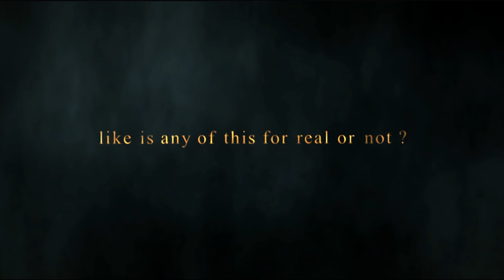Coming Soon to a YouTube Channel Near You!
Coming Soon(TM) is a Let's Play of Kingdom Hearts played cooperatively by myself and my friend Amber.
"How do you both play a single player game cooperatively?" I can see those curious minds wondering.
We'll be trading the controller back and forth each episode, changing mid episode only if the situation calls for it.

If you have any other questions ask away in the comments, and I'll answer to the best of my abilities.

Thank you to my Patron:
Emily Gabriellini